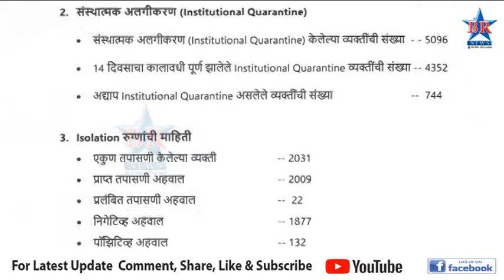ग्रामीण भागात 16 रुग्णांचे कोरोना रिपोर्ट पॉझिटिव्ह